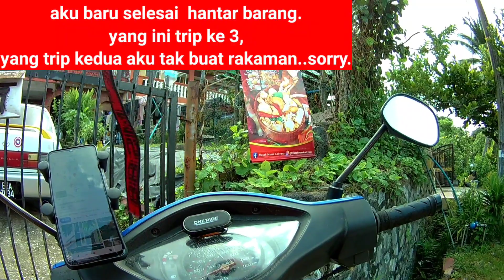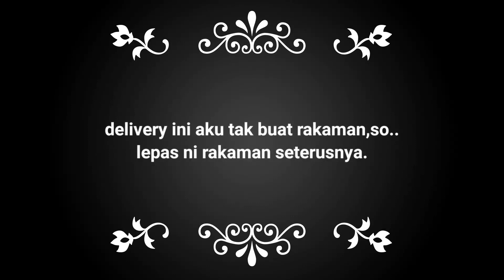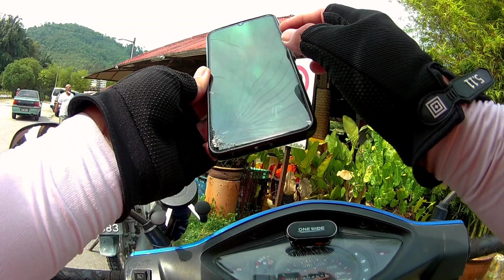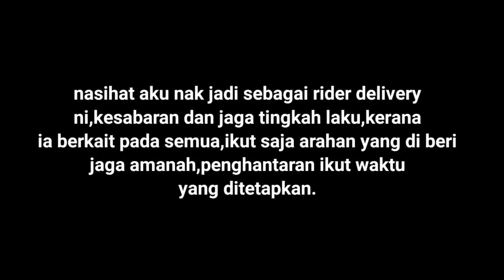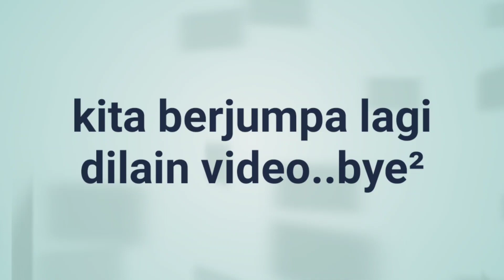Cabaran yang ramai tak tahu,sebagai lalamove rider#lalamove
macam² hal yang telah berlaku,ia melibatkan tentang lalamove,1 melibatkan rider lalamove,2.kes scam rider lalamove.nanti lah aku buat ulasan sikit.tunggu jela video akan datang.